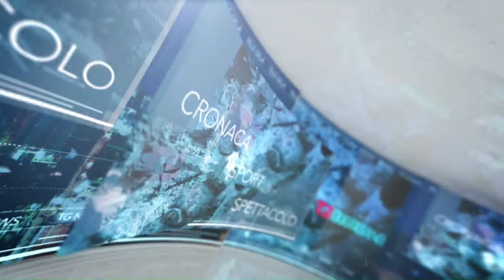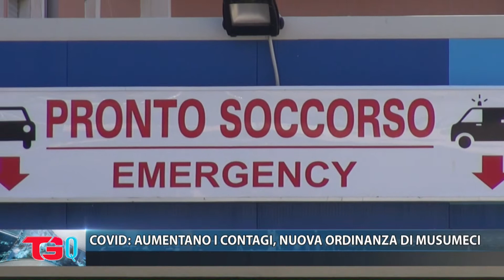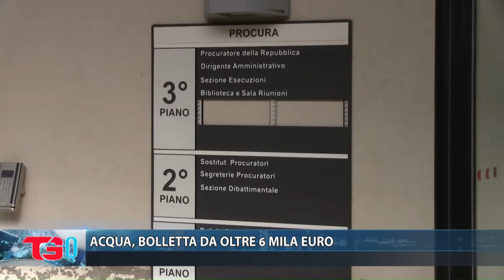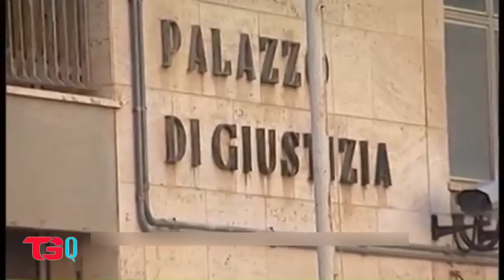TG QUOTIDIANO 28 settembre 2020